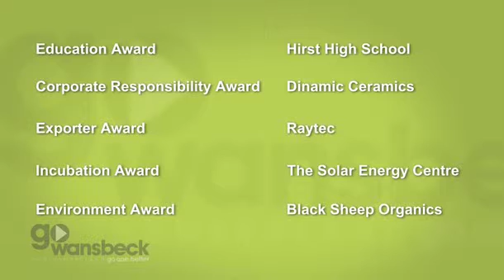GoWansbeck Awards Video Bulletin